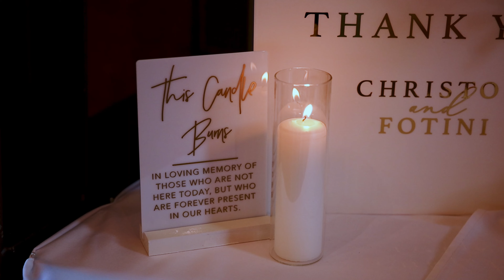Fotini & Chris Wedding Story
M O G G V I S U A L S
Michael Mogg & Matthew Trump